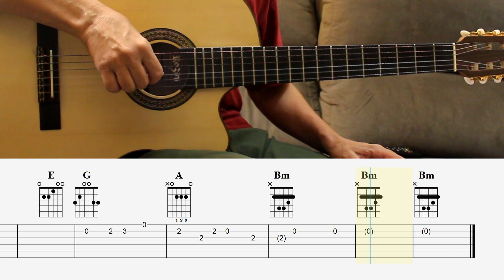My Life Is Going On La Casa de Papel - Solos Fáceis